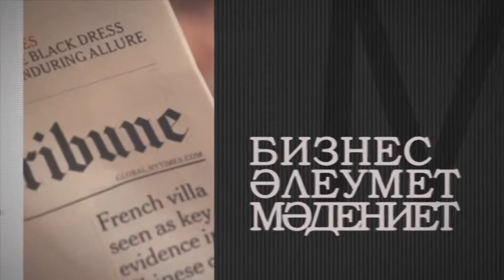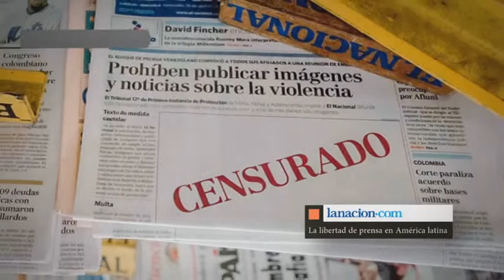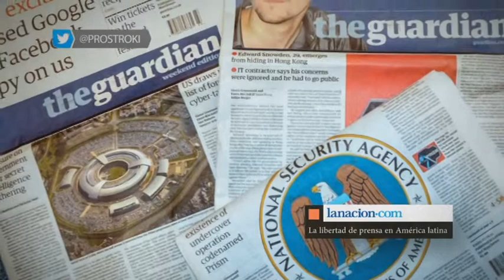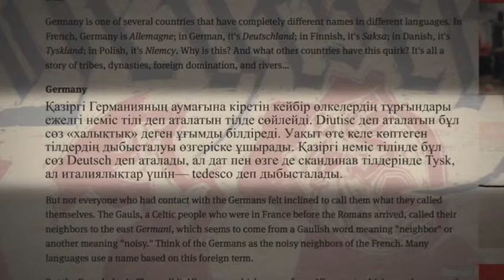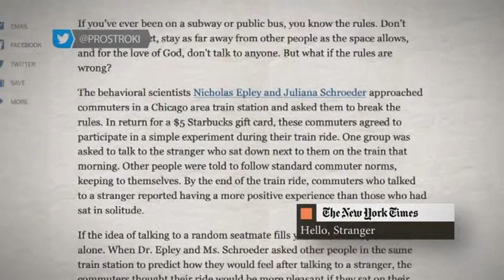«Шетелдік БАҚ:шолу және талдау». Қазіргі қоғамдағы адами құндылықтар